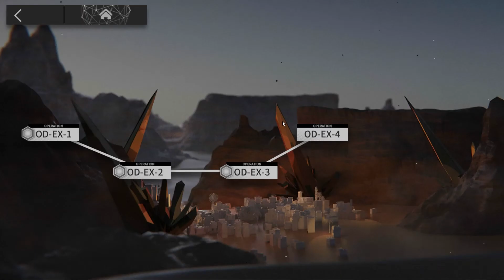《明日方舟》突襲 OD-EX-3 伏擊戰